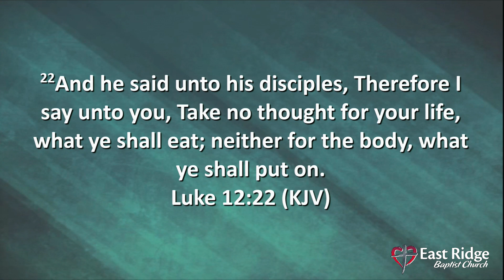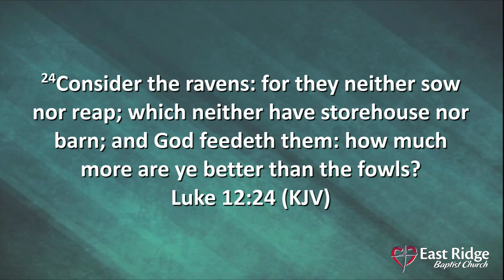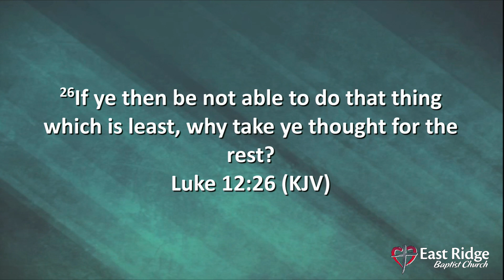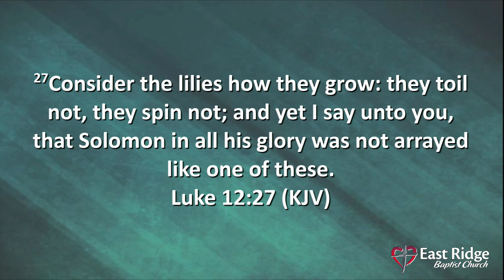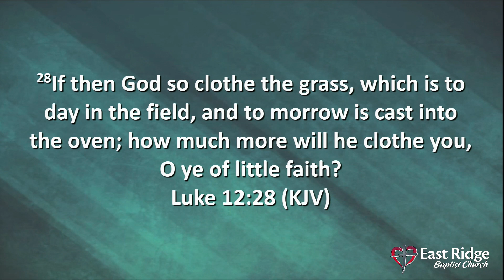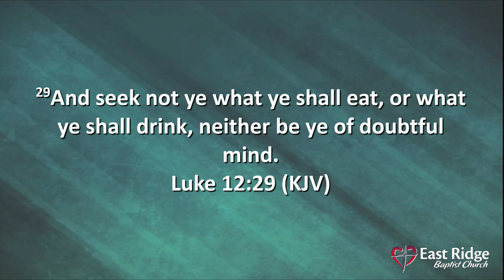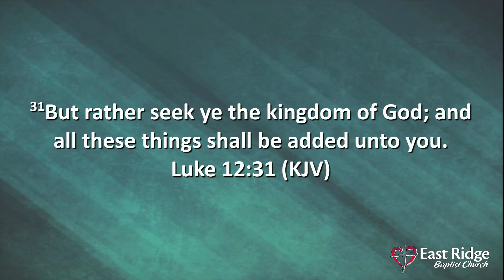Stop Worrying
Do you worry about the things of life? Learn how you can cast your cares on the Lord and stop worrying!